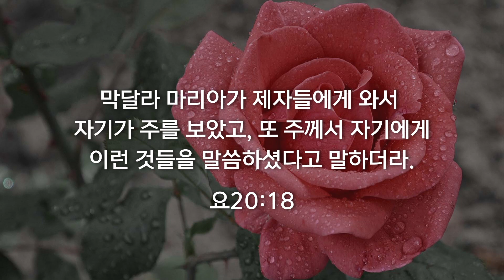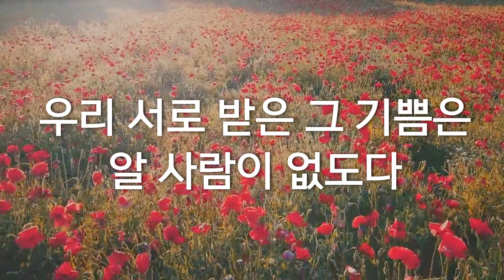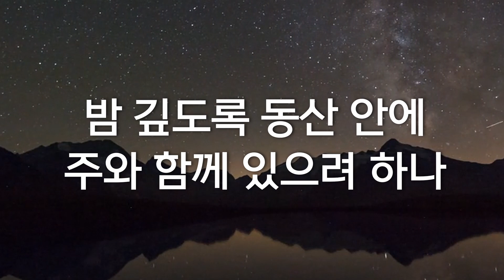[영광을 주께] 393장. 저 장미꽃 위에 이슬.🌹 🌹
후원계좌
하나은행
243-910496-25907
김OO